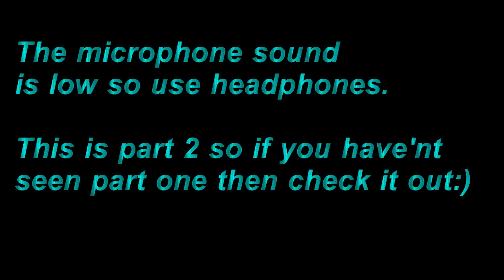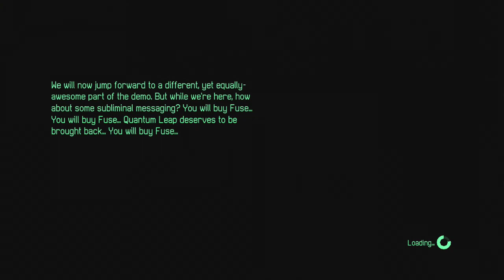FUSE GAMEPLAY My First Live Commentary Part 2 "Realy agen!"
New second part of my first commentary! Enjoy :)

If you have any opinion of my commentary or something put it in the comment selection below :)